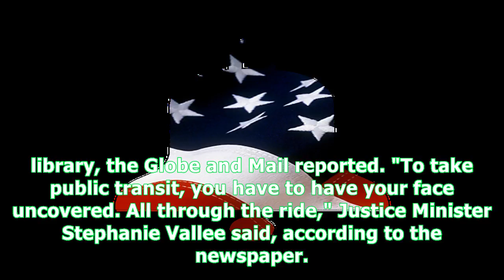Quebec lawmakers pass bill requiring citizens to uncover faces